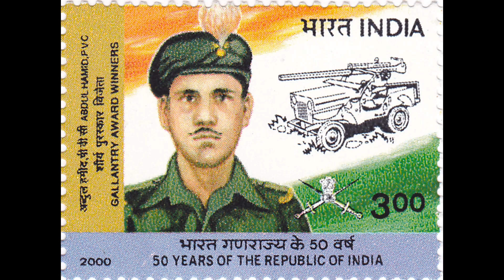वीर अब्दुल हमीद की कहानी Abdul Hamid untold story | Team Almighty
Abdul Hamid" ek chhoti film hai jo ek asli ghatna par aadharit hai. Yeh film ek desh bhakt aur veer senani Abdul Hamid ki kahani ko prastut karti hai, jisne Bharat-Pakistan yudh mein apne bahaduri aur deshprem se amar itihaas mein jagah banayi. Film mein Abdul Hamid ki balidaan bhari kahani ko rochak tarike se dikhaya gaya hai, jismein unki veergati ko samarpit ek mahatvapurn sandesh chhupa hai.